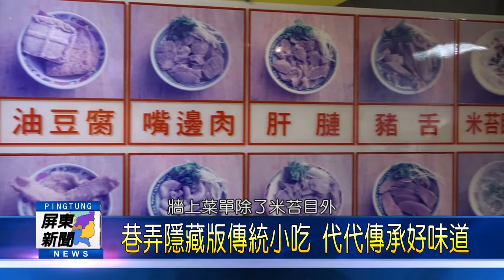109 0824 巷弄隱藏版傳統小吃 代代傳承好味道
許多人喜歡吃米苔目和牛肉麵等傳統小吃，而且越是傳統的古早味，越能贏得饕客們青睞。今天就要帶大家到台北、桃園和台中，一探藏在市區巷弄中，超過60年歷史的傳統小吃店，他們賣的米苔目和麵食，絕對讓您一吃成主顧。歡迎鎖定EYE台灣 YOUTUBE頻道，帶您探尋全台各地的美味小吃